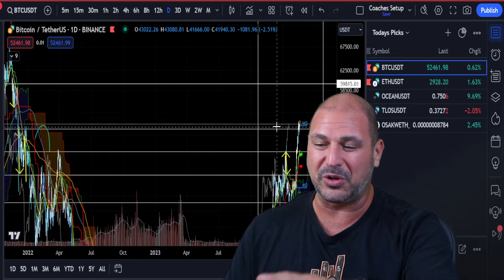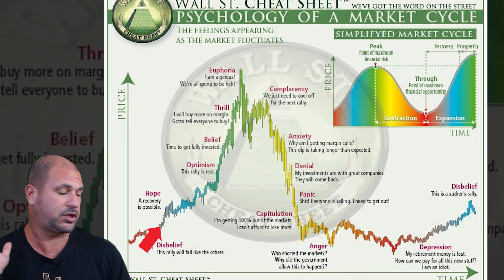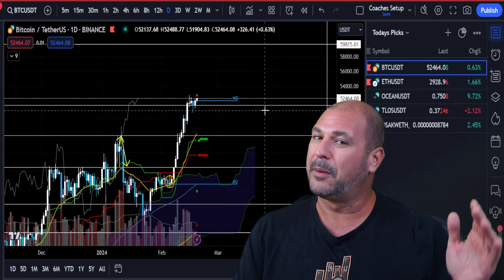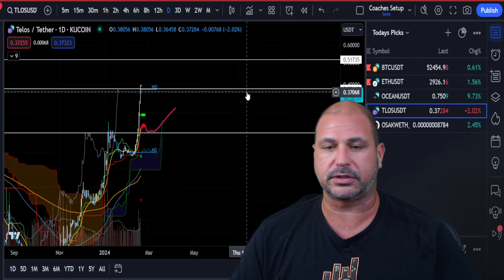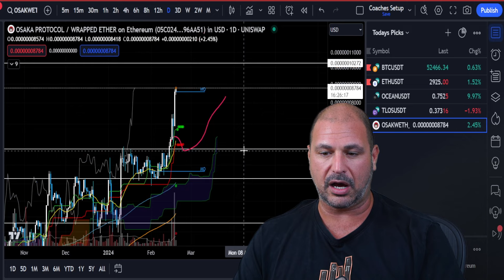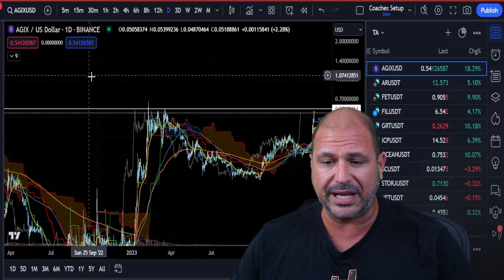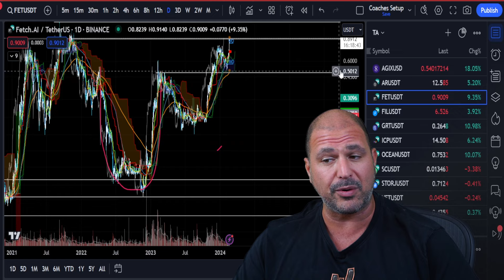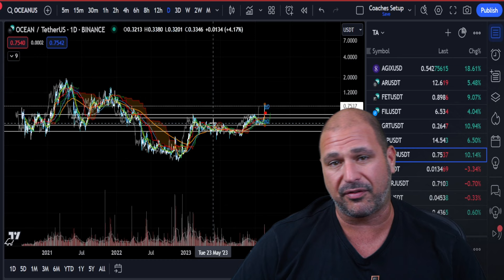The Next Bitcoin Breakout & Alts Set To Run! 🚀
In this video we break down what is happening with Bitcoin and Ethereum and the key levels you need to watch for the next move.
From there I provide a small lesson, then we dive into my next round of alt picks that look primed to go for a run.
It is also AI season so dont forget to look out for my next video.

More crypto content coming at you soon!

🚀 NEW 🚀
I've started a new TikTok where I am going to be sharing daily tips to make your way towards financial freedom and the lifestyle it can provide. Come join me: CoachKLife

0:00 Intro
0:14 BTC
2:21 ETH
3:24 Telos
4:10 Crypto Lesson
4:58 Osaka
5:58 AI Lesson
7:41 AGIX
8:24 AR
9:00 FET
9:25 AI Lesson 2
10:18 FIL
10:46 GRT
11:20 Ocean
11:35 VET
11:50 Closing Remarks

For all the information you need on the Millionaires CLUB - Visit us here: coachk.vip

BTC: 15VXZJziNZGFRzqxSWLKJxF4YBJG6hp8RK
ETH: 0xC1ba9285ACBae7dC403153F9E5c2B4108AB5ACdc